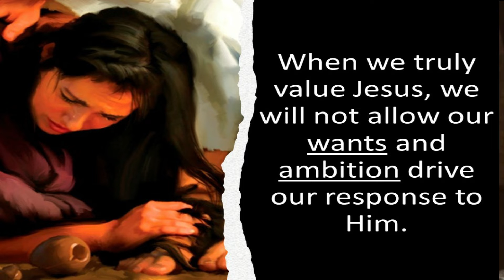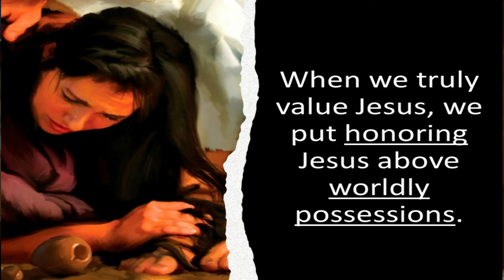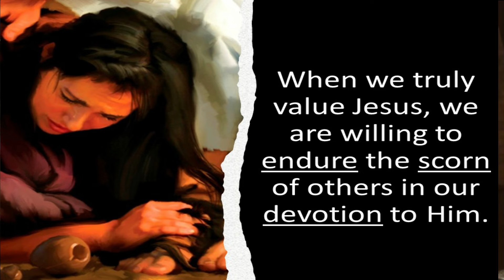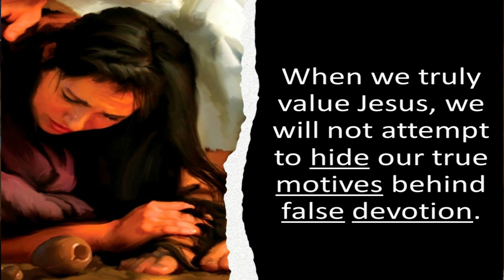These Are Written - John 11:45-12:11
Sermon from John 11:45-12:11